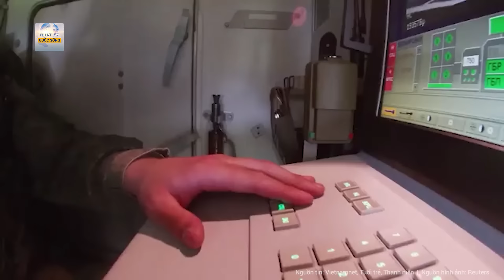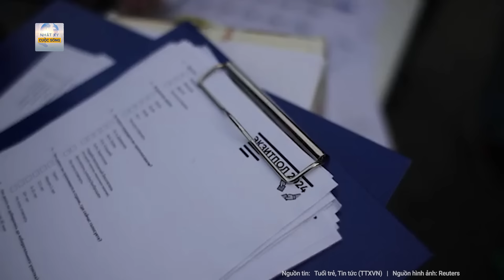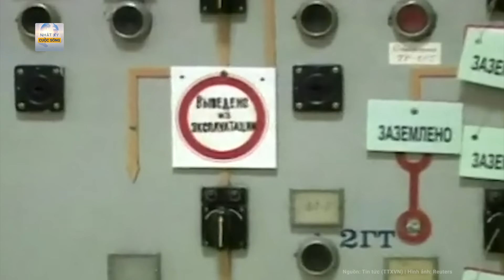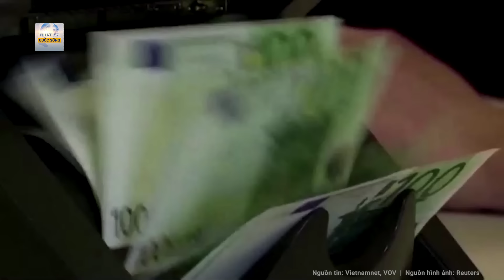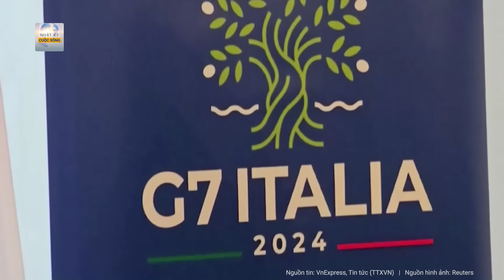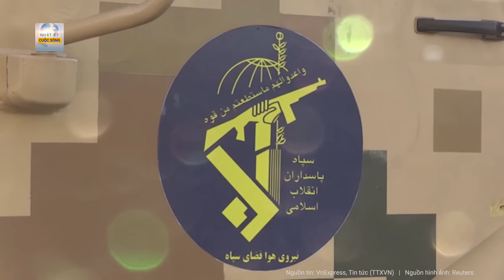Toàn cảnh thế giới: Bị pháo kích dữ dội, Ukraine khẩn cấp sơ tán hàng nghìn dân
Nga Ukraine mới nhất | Toàn cảnh thế giới: Bị pháo kích dữ dội, Ukraine khẩn cấp sơ tán hàng nghìn dân
- Bị pháo kích dữ dội, Ukraine sơ tán hàng loạt tại Sumy
- Ông Putin nói sẽ trừng phạt Ukraine vì tấn công gây gián đoạn cuộc bầu cử
- Viện trợ cho Ukraine cạn kiệt, Thủ tướng Ba Lan nói phải "huy động toàn bộ châu Âu"
- Bác đề xuất ngừng bắn, Israel phê chuẩn chiến dịch tiến quân vào Rafah
- Hamas và Houthi có cuộc gặp để bàn cách đối phó với Israel